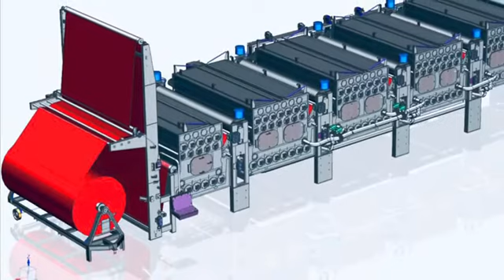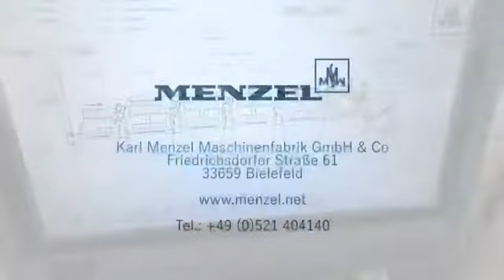MENZEL Breitwaschanlage Webware / Open-width washing machine for woven fabrics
In den verschiedenen textilen Fertigungsschritten wie Bleichen, Färben und Mercerisieren werden Chemikalien eingesetzt. Um gewebte Textilien weiterzuverarbeiten, müssen diese Chemikalien und Schmutz ausgewaschen werden. MENZEL plant und baut Breitwaschanlagen und Bleichanlagen für Webwaren bis zu einer Breite von 5.6 Metern - speziell nach Ihren Anforderungen und Wünschen.

Chemicals are used in the various textile manufacturing steps such as bleaching, dyeing and mercerizing. In order to further process woven fabrics, these chemicals and dirt must be washed out. MENZEL plans and builds open-width washing ranges and bleaching ranges for woven fabrics up to a width of 5.6 meters – custom-built to your requirements and wishes.